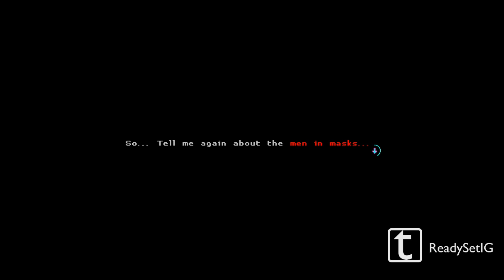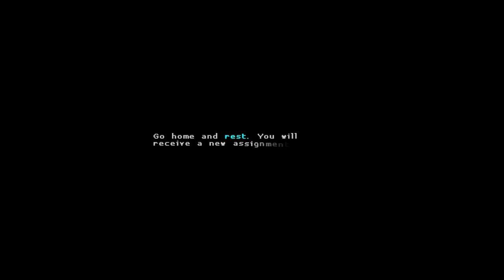Ready Set Indie Games Presents: Katana Zero Part 1 (Nintendo Switch)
In this gameplay video from Ready Set Indie Games, TripG87 plays Katana Zero on Nintendo Switch.

In Katana Zero you play as “The Dragon” an assassin for hire who has suffered some type of head trauma, who must carry out the task of his clients. He meets a young girl on the way and has to make sense of what is going on with his nightmares. The game looks like a hack n slash, but it does a great job of adding the puzzle genre into the game, so that any hack n slash/puzzle game lover can enjoy it. The music is great in the game as well.

If you would like to play Katana Zero for yourself you can do so on the following platform(s):

PC/macOS
{Steam}

$14.99 USD

{Humble Bundle}

$14.99 USD

{Nintendo Switch}

$14.99 USD